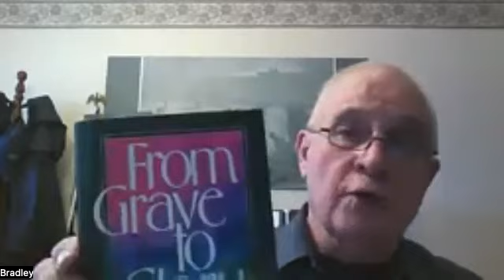SatQ&ASession1Cor11verse10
The author of Because of Eden, 1 Cor 11, 14 and 1 Peter 3 on "because of the angels" in 1 Cor 11:10 and more!